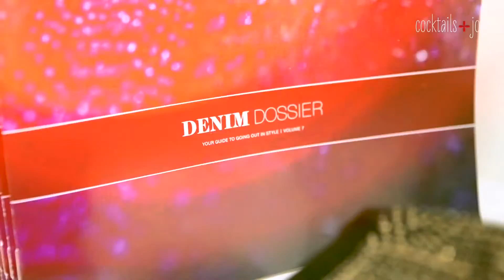7 For All Manakind x Malhia Kent Collection Unveiled At the NorthPark Center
Cocktails and Joints was on hand to celebrate the unveiling of the newest collection, 7 For All Manakind x Malhia Kent hosted by Jane Aldridge of the blog Sea of Shoes. The collection includes The Skinny in The Silver Geo Tweed pant, Egyptian Gold Tweed pant, and Blue Metallic Stripe Tweed pant with matching moto jacket.